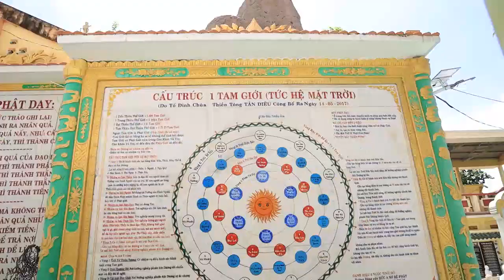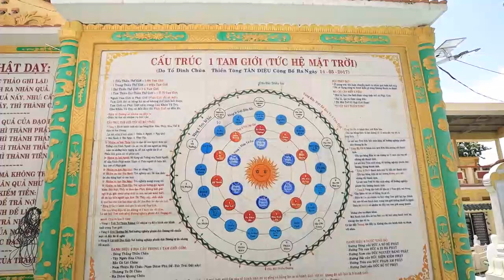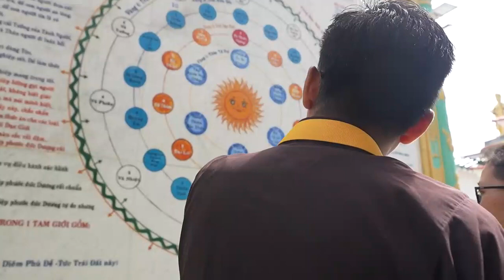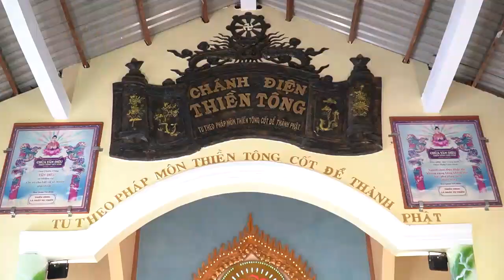2. Giải đáp đặc biệt Xuân 2024 - Phần 2 - Hé mở quyển Giáo Lý